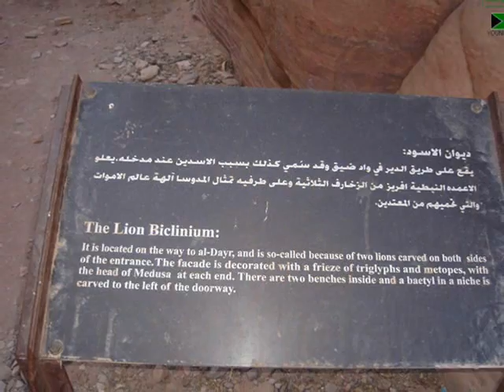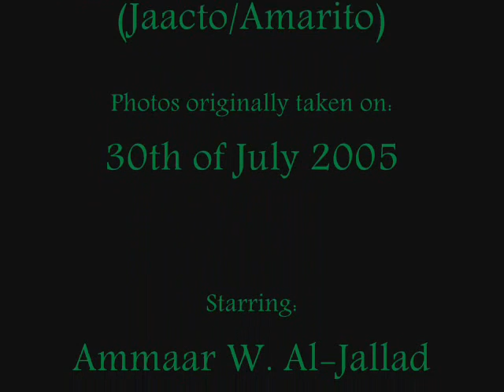Trekking through the Past: Part 2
I had to split this clip in two. This is the second part. Collection of photos of clips of my only trip to Petra with some of my fr I had to split this clip in two. This is the first part. Collection of photos of clips of my only trip to Petra with some of my friends and most of my family. Audio included and I put this clip together.